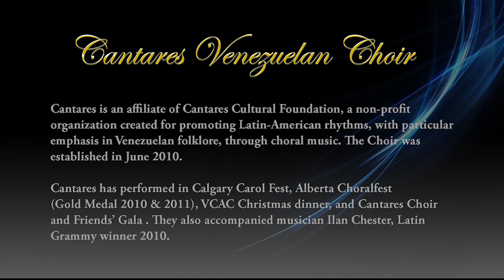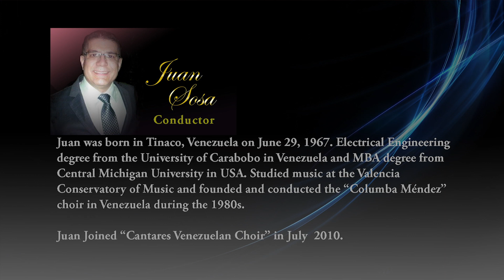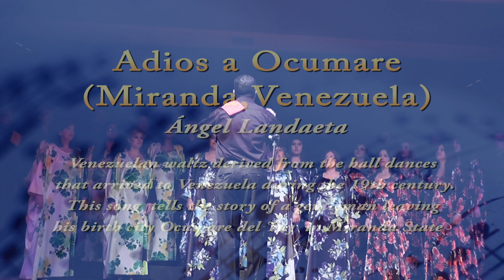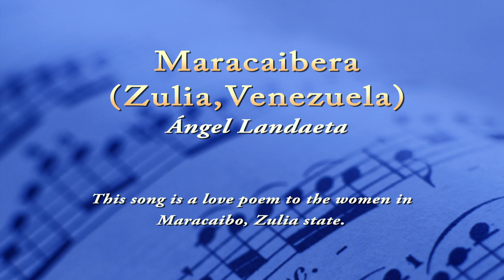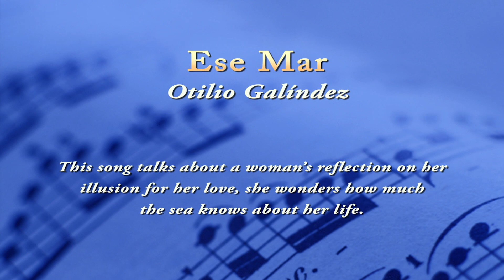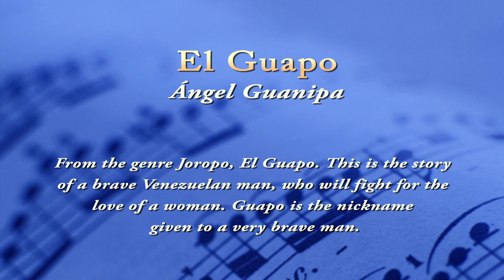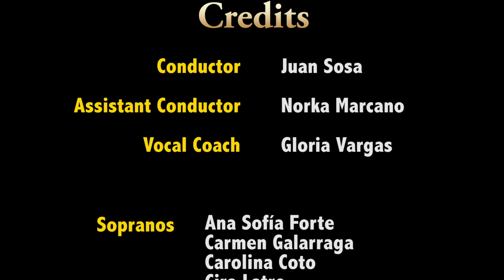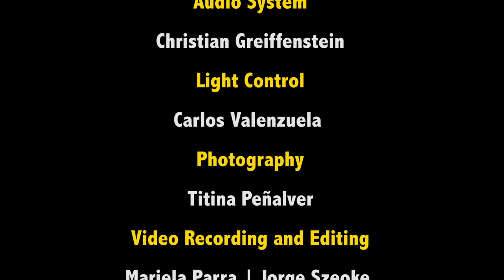Cantares Venezuelan Choir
Cantares Choir's friends "The International Quartet", "Pasos de Venezuela Dance Troupe" and Tango Dancers Maritza Rodríguez and Peter Pyzek helped with this fundraising event for Cantares participation in the XV International Choral Khataumixw Festival in Powell River, BC.

I N D E X

Cantares - Intro song 0:25

Latin American Suite
 Son de la Loma (Cuba)  - 2:43
 Campesina (Cuba) - 5:55
 Crece desde el Pie (Uruguay) - 7:47
 Bullerengue (Colombia) - 10:35
 La Bikina (Mexico) - 13:12
 El Último Café (Argentina) - 15:48

Venezuelan Suite
 La Puerca - 18:34
 Caramba - 21:13
 Adios a Ocumare - 23:29
 Maracaibera - 26:07
 Ese Mar - 28:48
 Criollísima - 32:04
 El Guapo -  35:22
 Alma Llanera - 39:53

CREDITS - 43:50